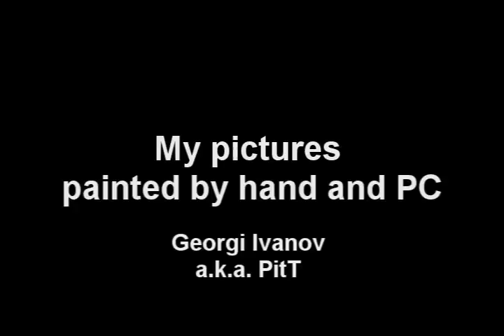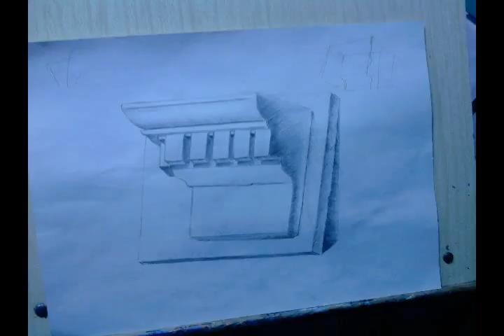My pictures painted by hand and PC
by Georgi Ivanov a.k.a. PitT